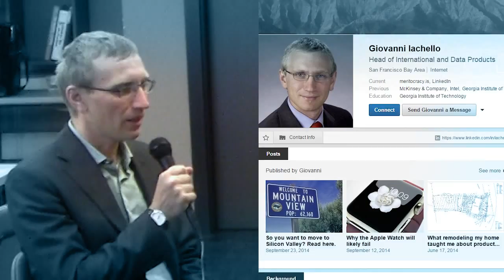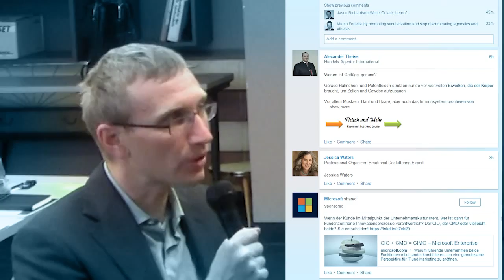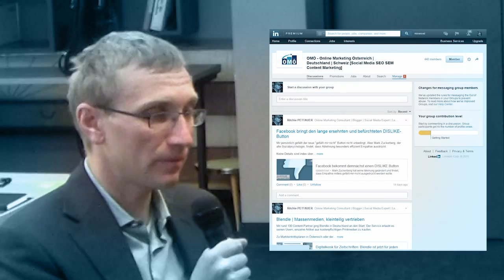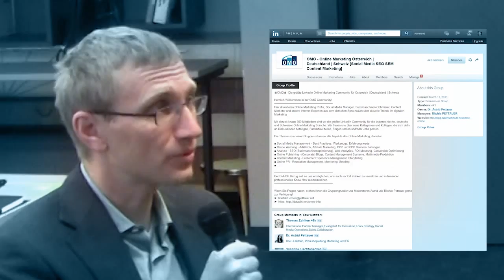LinkedIn insider information: Interview with Giovanni Iachello | Head of Data Products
Linked stratey tips and insider information: How 5 minutes each day spent on the world's largest business social network boost your brand | Interview with Giovanni Iachello

EXCLUSIVE INTERVIEW! Last week, LinkedIn rolled out their publishing platform in the German market. Giovanni Iachello, Head of International and Data Products at LinkedIn's headquarter in Mountain View, presented facts and insights to Austrian journalists.

Before the workshop I had the chance to talk with Giovanni. During our 20 minute talk, we covered the following topics:

5. Social networks and private data: The end of safe harbor | The power of BIG data

!!!FEEDBACK & COMMENTS highly APPRECIATED!!! ► thx